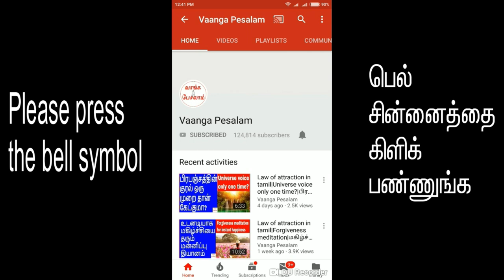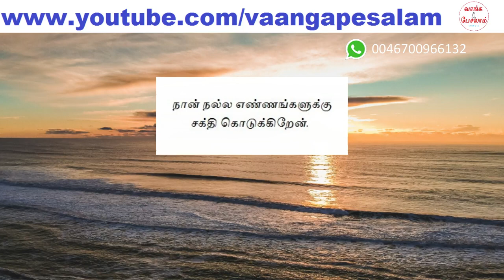This secret key will do miracles in your life|இந்த மந்திர சாவி அதிசயங்களை நிகழ்த்தும்|Vaanga Pesalam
இந்த வீடியோவில் ஒரு மந்திர சாவியை பற்றி சொல்லியிருக்கிறேன். அதை சரியாக பயன்படுத்தினால், உங்கள் வாழ்க்கையில் பல அதிசயங்கள் நடக்கும். இதை நிச்சயம் பாருங்கள்.

In this video, I told about a secret key. If you use it correctly, many miracles will happen in your life. So, please watch this video.